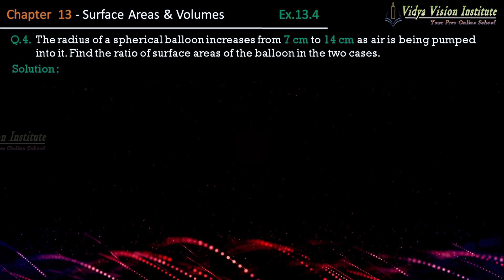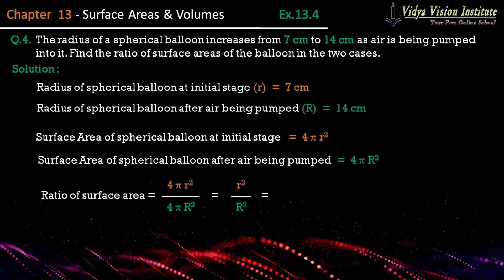Class 9 Maths, Exercise 13.4 - Q 4 🌟 Surface Areas and Volumes 🌟 NCERT, CBSE 🎯